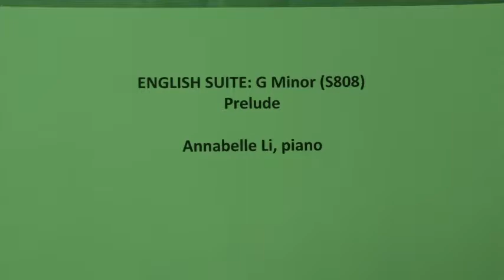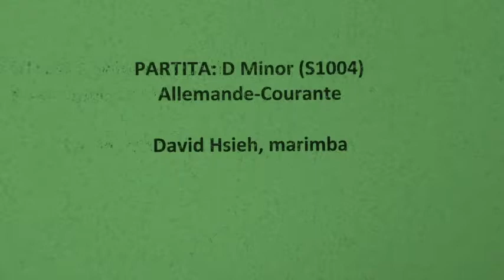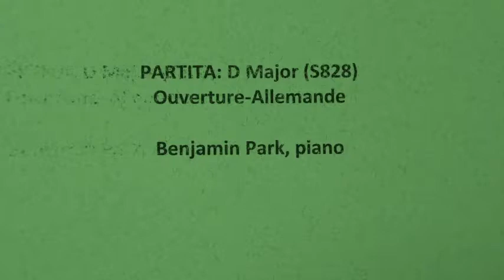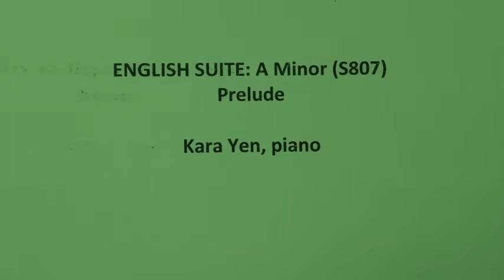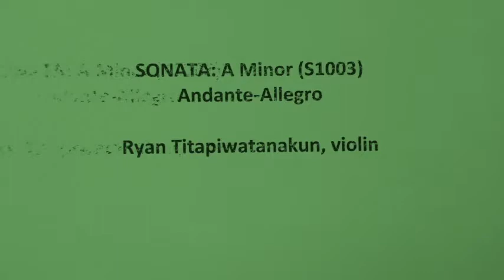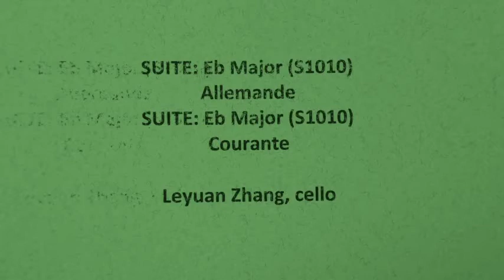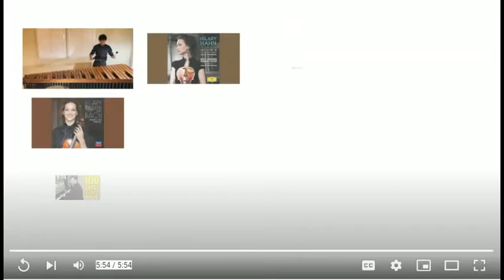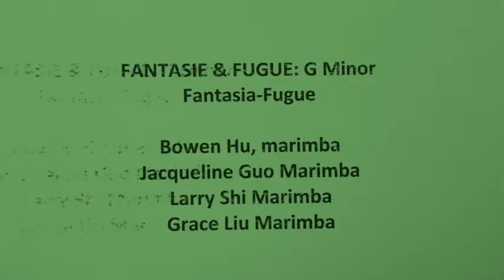Junior Bach 2022 Concert V3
CONCERT V#3           A concert of pre-recorded videos.
on April 2, 2022 at 7:00 pm

SUITE: D Major (S1012)                                        Michelle Koo, viola
    Prelude-Allemande

ENGLISH SUITE: G Minor (S808)                          Annabelle Li, piano
    Prelude

FRENCH SUITE: G Major (S816)                            Gabriela Yin, piano
    Allemande-Courante-Sarabande-Gavotte-Bourree-Loure-Gigue

PRELUDE & FUGUE: C# Major (S848)                  Ga Eun Nam, piano

PRELUDE & FUGUE: G Major (S860)              Katherine Bauer, piano
    Prelude-Fugue

PARTITA: D Minor (S1004)                                David Hsieh, marimba
    Allemande-Courante

PRELUDE & FUGUE: D Minor (S875)                         Lin Jiang, piano

PARTITA: D Major (S828)                                    Benjamin Park, piano
    Ouverture-Allemande

ENGLISH SUITE: A Minor (S807)                                Kara Yen, piano
    Prelude

SONATA: A Minor (S1003)                     Ryan Titapiwatanakun, violin
    Andante-Allegro

SUITE: Eb Major (S1010)                                        Leyuan Zhang, cello
    Allemande
SUITE: Eb Major (S1010)
    Courante

SONATA: E Minor (S1034)                                       Daniel Bauer, flute
    Adagio-Allegro

CANTATA 68: Also hat Gott die Welt geliebt                Amy Cai, vocal
    Mein Glaubiges Herze
    (My believing heart)

ITALIAN CONCERTO (S971)                            Kira Rao-Poolla, piano
    Allegro-Andante-Presto

SONATA: G Minor (S1001)                                       Maggie Cai, violin
    Siciliana-Presto

FRENCH SUITE: G Major S(816)                                  Ivy Wang, piano
    Bourree-Loure-Gigue

FANTASIE & FUGUE: G Minor                            Bowen Hu, marimba
    Fantasia-Fugue                                              Jacqueline Guo, marimba
                                                               Kerry Chen, Larry Shi, marimba
                                                         Alexander Lee, Grace Liu, marimba
                                                      Brayden Louie, Leon Wang, marimba